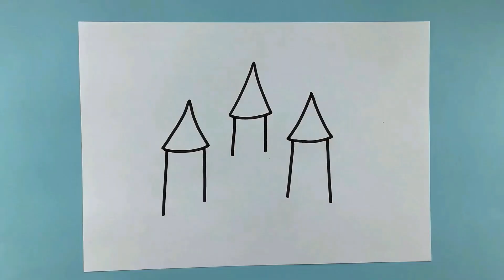Crown Drawing For Kids & Toddlers Easy Crown Drawing For Kids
Inspired by @art_and_learn
Draw easy crown
Simple crown drawing
How to draw a crown
How to draw a simple crown
How to draw easy crown